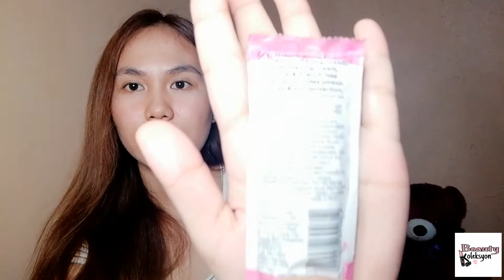Fresh skin in cheap cost😱| BEAUTY SECRET | PRODUCTS REVIEW